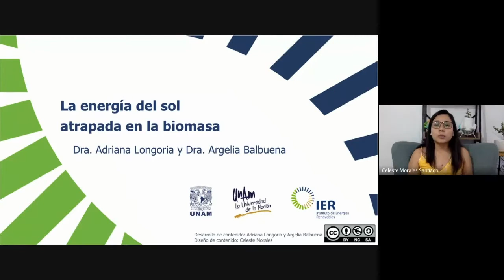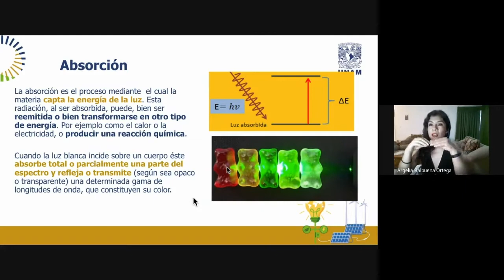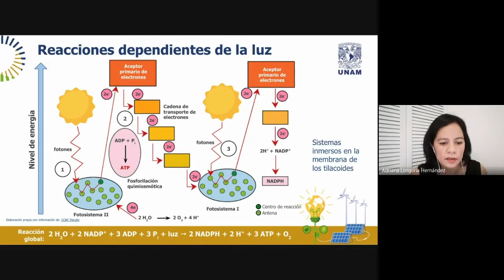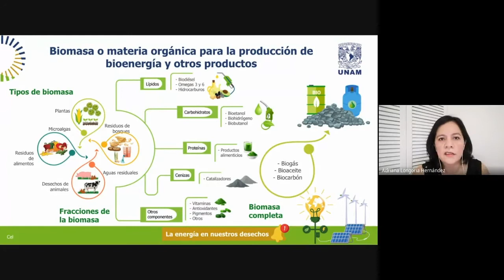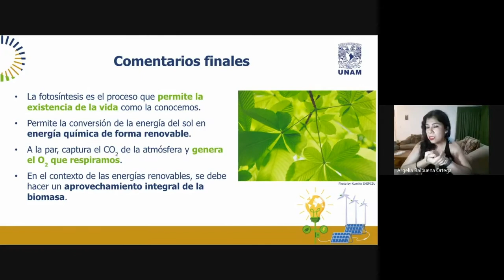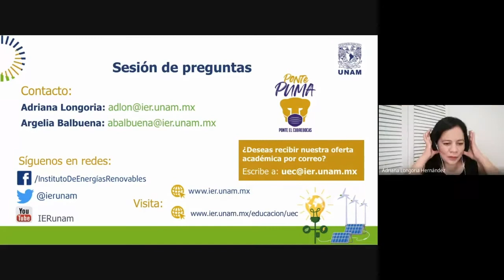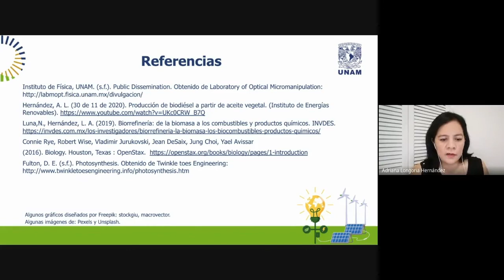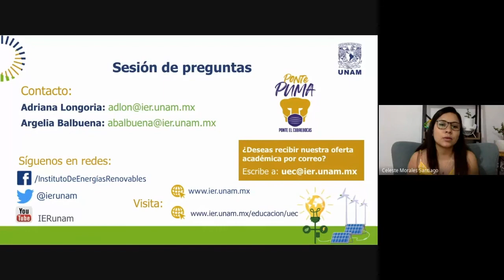Webinar: La energía del sol atrapada en la biomasa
Ponentes: Dra. Adriana Longoria Hernández y Dra. Argelia Balbuena Ortega
Desarrollo de contenido: Adriana Longoria y Argelia Balbuena
Diseño de contenido: Celeste Morales
Música: Welcome - Anno Domini Beats obtenida en Youtube Library
Algunos gráficos diseñados por Freepik: stockgiu, macrovector.
Algunas imágenes de: Pexels y Unsplash.
Te sugerimos consultar:
Instituto de Física, UNAM. Laboratory of Optical Micromanipulation
Hernández, A. L. (30 de 11 de 2020). Producción de biodiésel a partir de aceite vegetal. (Instituto de Energías Renovables).
Luna,N., Hernández, L. A. (2019). Biorrefinería: de la biomasa a los combustibles y productos químicos. INVDES.